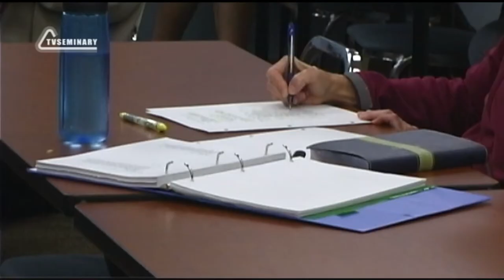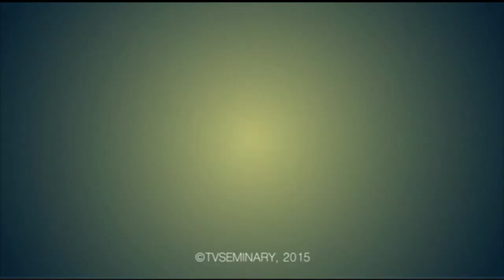ST5101 7 19 Доктрина избрания Формы детерминизма